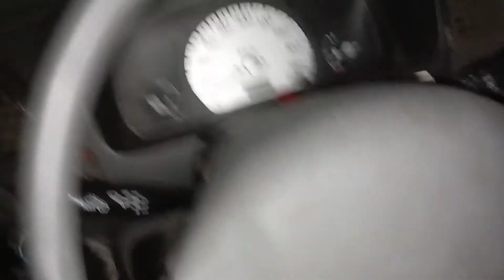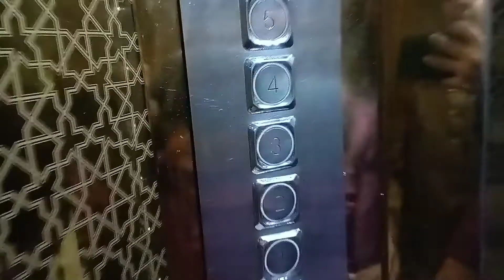Dost gir Gaya || Ahmed or Sibtain ki wwe || Daily vlog || Safeer vlogs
Allah Hafiz